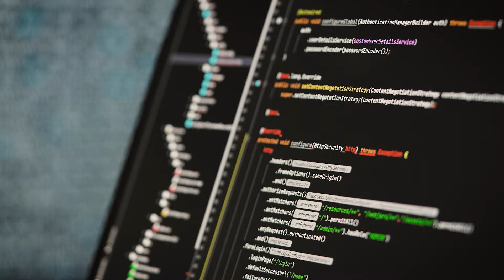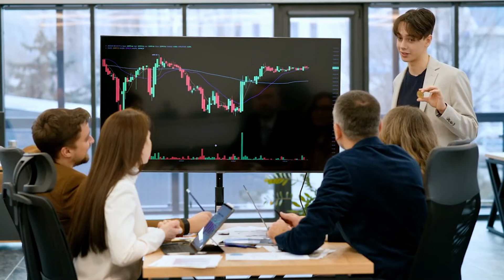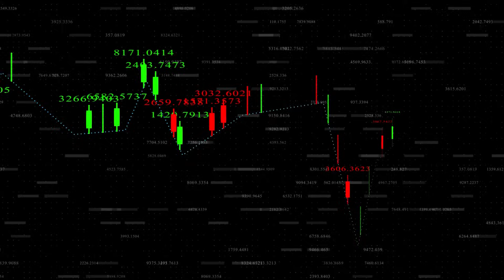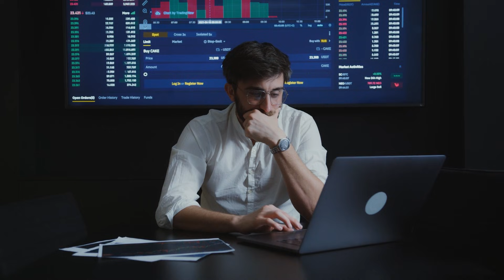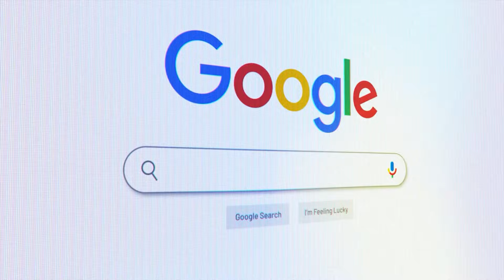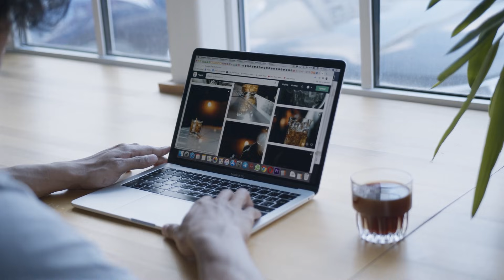Nvidia According to Dan Ives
Dan Ives just pulled the curtain back on Google’s AI hype — and he did not hold back. While Gemini 3 exploded across the internet, topping benchmarks in coding, math, and reasoning and triggering a full Code Red inside OpenAI, Dan argues that most people are missing the real story. Yes, Google’s generative AI momentum is real. Yes, Gemini 3 is impressive. And yes, Google’s TPUs give them a vertically integrated AI stack that looks terrifying on paper. But according to Dan, the AI revolution is still Nvidia’s world — and everyone else is just paying rent.

The hype has convinced many investors that Google is running away with AI. But chips are a completely different battlefield than models. Nvidia still controls roughly 90% of the data center AI chip market, and the gap isn’t even close. In Dan’s words, there is one godfather of AI hardware — Jensen Huang. Nvidia isn’t just winning on market share; it’s winning on reliability, maturity, and execution. Every serious AI company knows that if their core product depends on AI, Nvidia is the safest bet. Innovation in AI is ruthless. A tiny performance edge can decide winners, and that requires hardware you can trust at scale. Nvidia has already paid the price of years of trial and error. New chip efforts — even from trillion-dollar companies like Google and Amazon — are still learning lessons Nvidia mastered long ago.

Dan estimates Nvidia is at least four years ahead of any serious chip competitor, and in AI time, that’s an eternity. Even though Google’s TPUs are improving rapidly, they’re still largely internal tools rather than industry standards. Despite massive supply shortages, very few companies are actually switching off Nvidia. And that’s the key risk for Google: once Nvidia scales supply, it only gets harder to displace them.

Right now, demand for AI chips exceeds supply by roughly 12 to 1. That imbalance implies three to four trillion dollars in AI compute spending alone over the next few years. Add enterprise software, consumer applications, and downstream services, and total AI spending could easily exceed ten trillion dollars. Even if those estimates are optimistic, one thing is clear — AI is not a bubble. It’s infrastructure. It’s foundational. And it’s accelerating.

Dan rejects comparisons to the dot-com bubble outright. The demand is real, the spending is real, and the use cases are multiplying. Every company wants its own proprietary AI, trained on its own data, customized for its own workflows. That means the demand base is shifting from a handful of hyperscalers to nearly every enterprise on Earth. And that shift overwhelmingly benefits Nvidia, which still owns the hardware layer powering almost all AI training and inference today.

Google’s progress shouldn’t be dismissed. Gemini 3 proves how far they’ve come since Bard, and their ecosystem integration is the cleanest in the market, especially compared to Copilot’s confusion and Apple Intelligence’s struggles. But competing with Nvidia means competing with the backbone of the entire AI economy. Nvidia isn’t assisting the AI revolution anymore — it’s powering it. Most AI chatbots, images, videos, and models you interact with today were built on Nvidia GPUs.

Dan believes Nvidia’s recent growth is just the beginning of the next leg of its story. If a multi-trillion-dollar industry is being built almost entirely on your hardware, the upside doesn’t disappear overnight. Big tech remains the dominant force in markets, and every new AI use case becomes another tailwind. The only people missing out are those waiting for AI to collapse instead of understanding what’s actually being built.